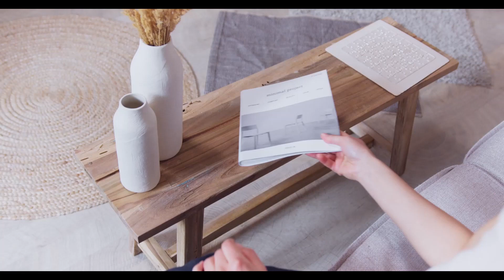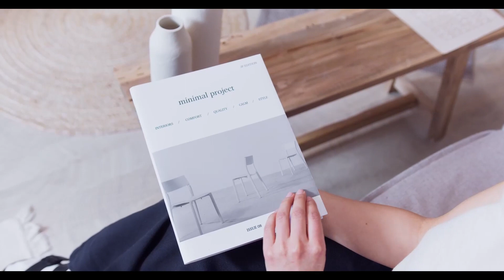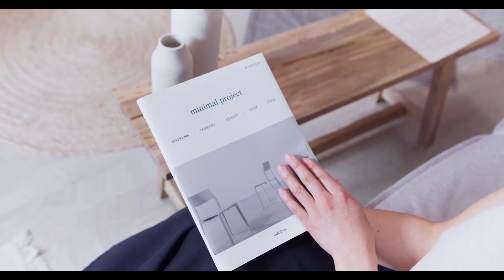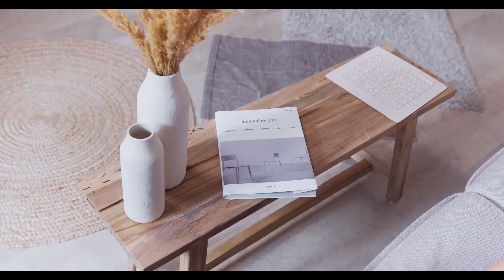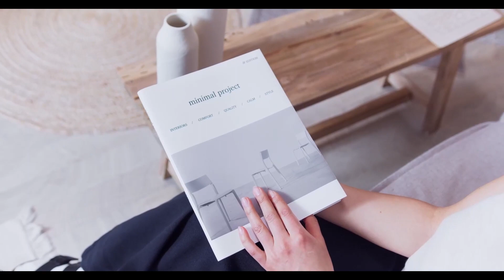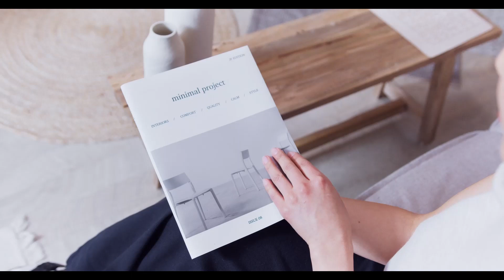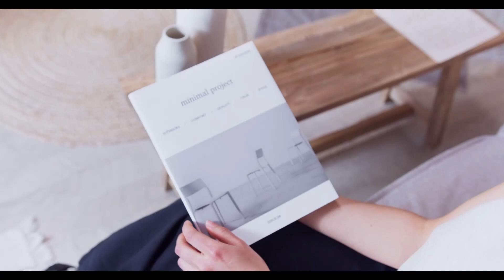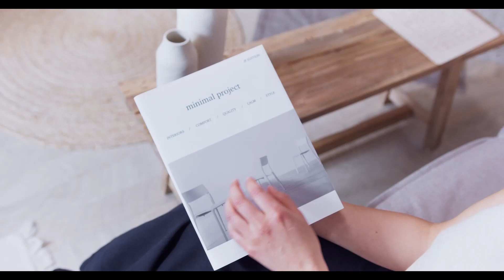Feels Like Home /relaxing piano music - mind, focus, chill, calming, anxiety, stress relief music.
When you think of the word Home, what comes to your mind? What elements does a feel-good home have for you,
what might be absent by choice? Can Home be also a metaphorical idea, a beautiful place in our minds,
a vision, or a place in a broader sense than a space in a house?
just listen and enjoy!
Thanks for your subscription and support!